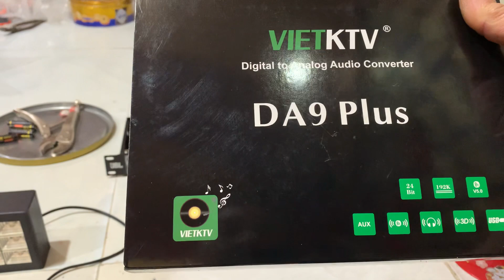Lên 20 mã hàng ngày 13 tháng 3 năm 2023 cho các bác và ae có nhu cầu